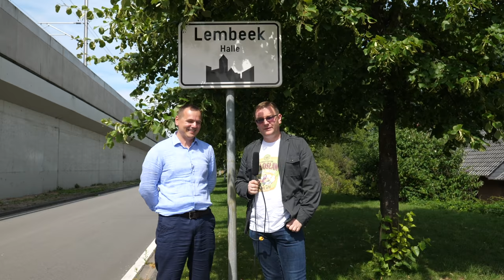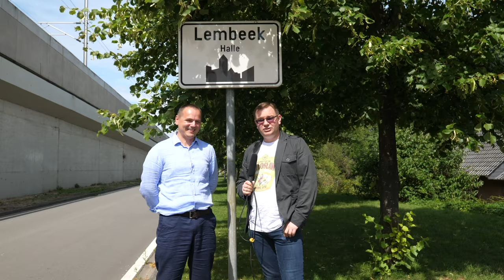Kooperacyjne piwo Browaru Fortuna i Brouwerij Boon (napisy PL) (ENG sub)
Tomasz Kopyra wraz z Pawłem Szpilą (piwowarem Browaru Frotuna) odwiedzają Brouwerij Boon w Lembeek w Belgii. Browar ten słynie z produkcji lambika, czyli piwa fermentacji spontanicznej. O historii tego stylu opowie nam właściciel i piwowar Frank Boon.
Materiał powstał we współpracy z Browarem Fortuna.